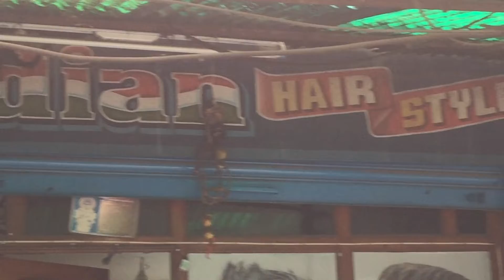Hyderabad, India Barber Shop ASMR (Natural Sounds)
Flashback to footage from HITEC City in Hyderabad, India when I had a quick stop at this authentic barber saloon/salon.